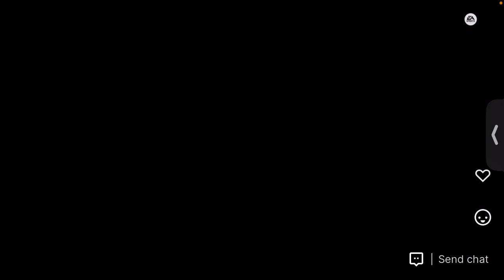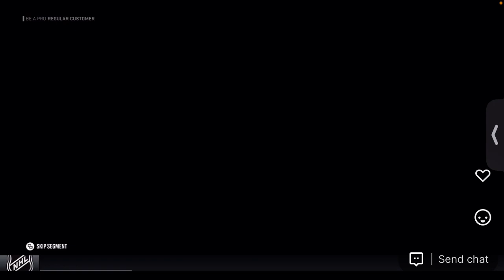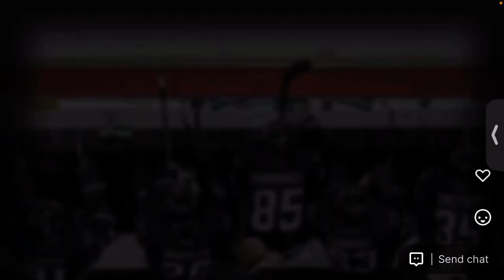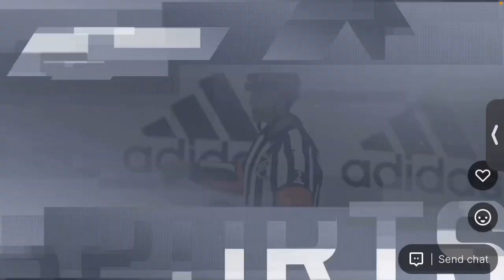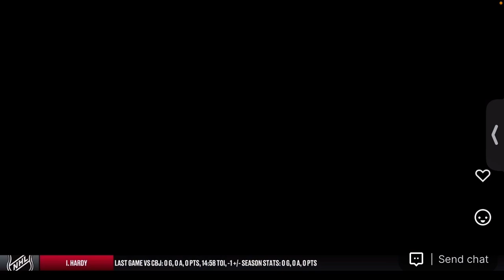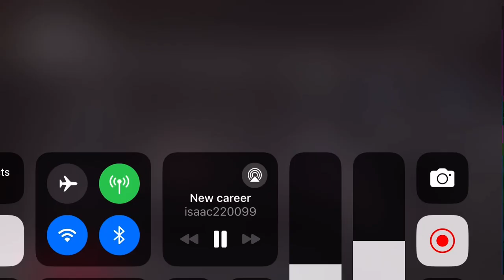NHL new team